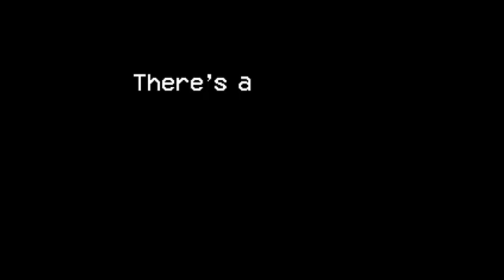Among Us Roles & Cosmicubes Trailer but it's REVERSED! | New Update 2021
Among Us Roles & Cosmicubes Trailer but it's REVERSED | Among Us Shorts Ep. 12 | MaStEr F